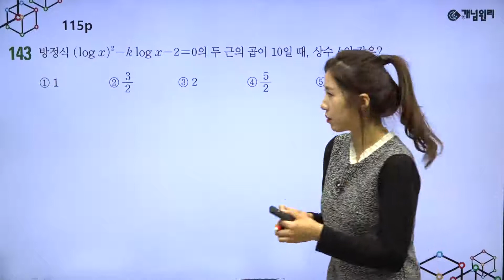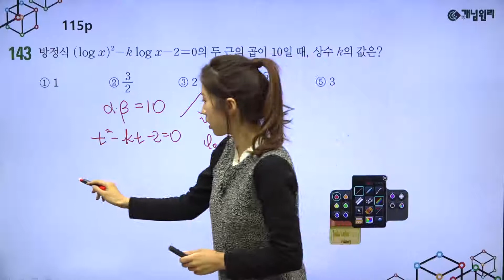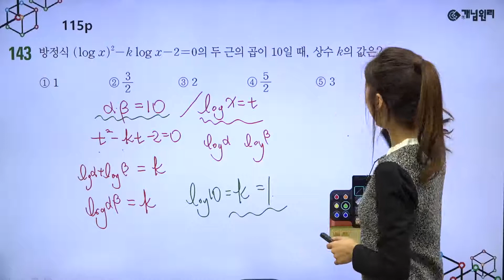[2018 개정] 개념원리 수학1 QR - 로그함수 (p.115 143번)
개념원리 교재에서 어려웠던 문제들!
은지영 선생님이 명쾌하게 설명해드립니다.